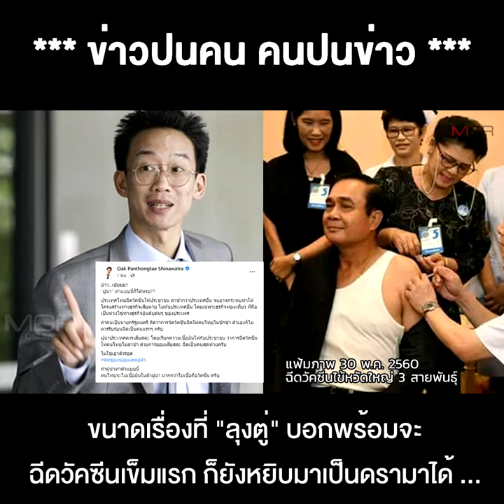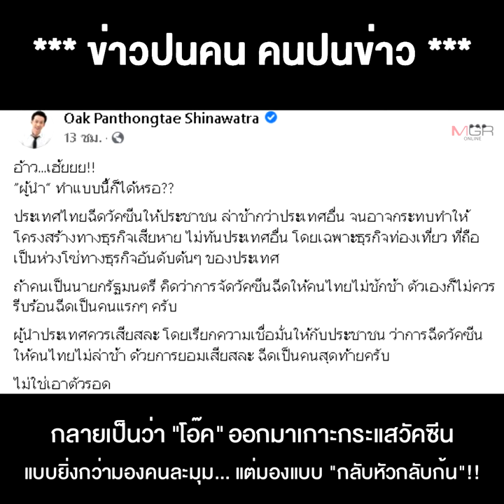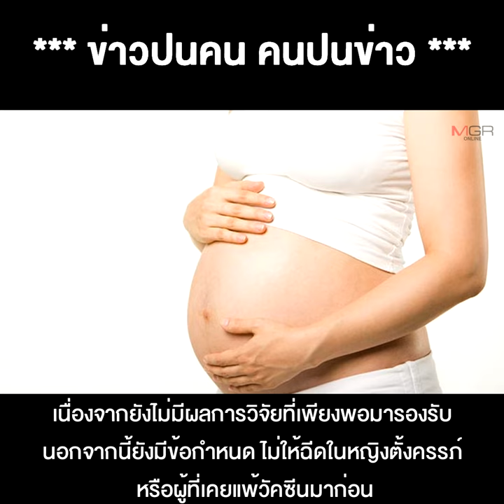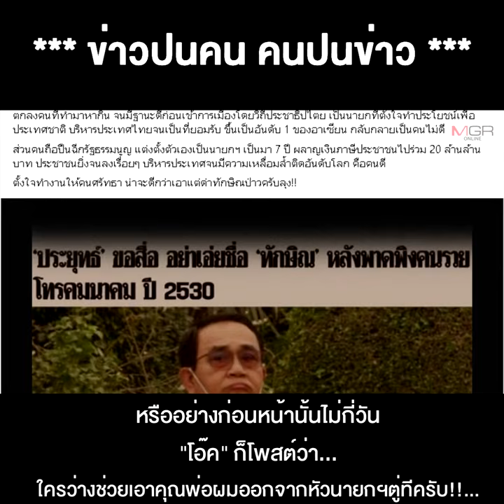"โอ๊ค" โดนอะไรเข้าสิง ช่วงนี้โผล่ถี่ วัคซีนเข็มแรกก็ดรามา หาเรื่องแซะ "ลุงตู่" จนได้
23/02/2021 "โอ๊ค" โดนอะไรเข้าสิง ช่วงนี้โผล่ถี่ วัคซีนเข็มแรกก็ดรามา หาเรื่องแซะ "ลุงตู่" จนได้